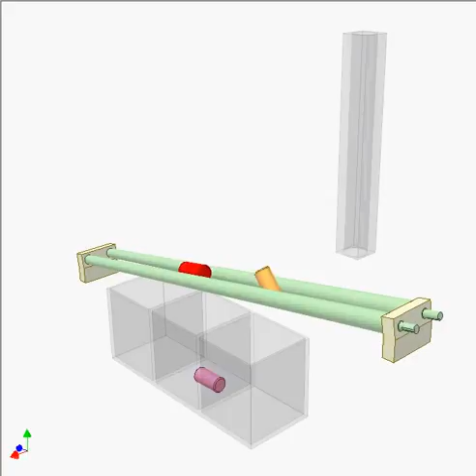Part sorting 2